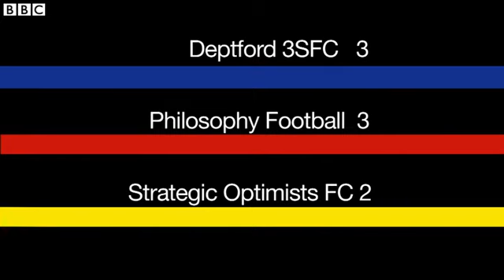A game of three sides: football, but not as you know it.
It seems like a typical Sunday afternoon game of football, but there's a big difference - there are three teams on the pitch.

What the hell's going on?